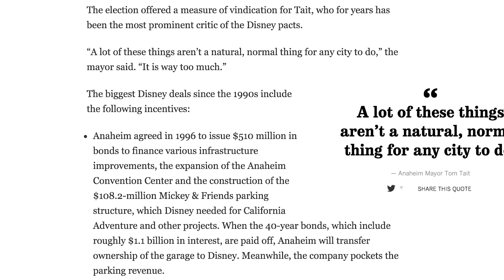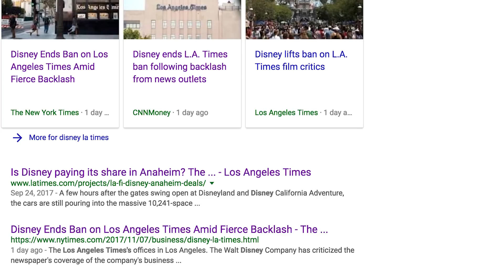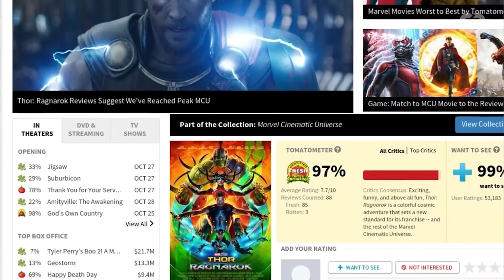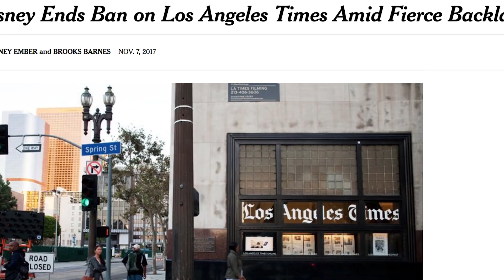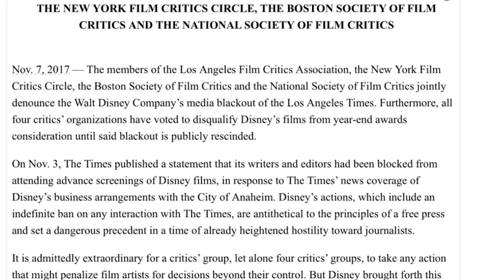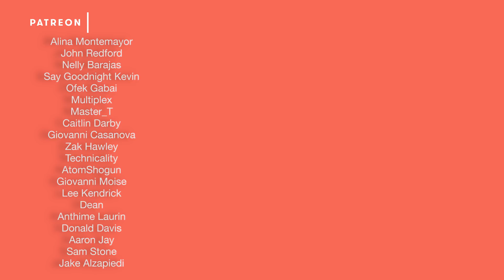Disney VS Critics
Here's what happens when you talk bad about Disney.

In this video I:
-explain the controversy between Disney and the LA Times Critics
-breakdown the Disney talks with Fox and how that'll ruin Netflix
-hope to get an HD version of The Even Stevens Movie

-SOURCES-

► Footage: Classic Disney Opening | Thor Ragnarok Trailer
► Interviews: Orlando Brown vladtv

► Images: LA Times | Pixar | Marvel | Star Wars | ESPN | ABC | Disney Channel | Avengers VS X-Men |
► Disney Posters: The Luck of the Irish | Smart House | BRINK! | HalloweenTown | Can of Worms | Zenon | The Famous Jett Jackson Movie | The Thirteenth Year | Phantom of the Opera | The Even Stevens Movie | Under Wraps